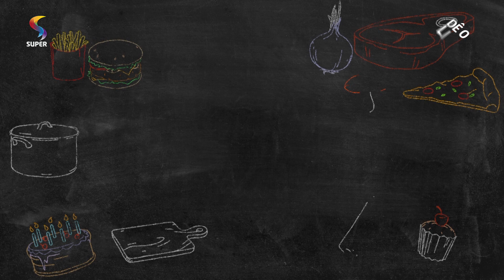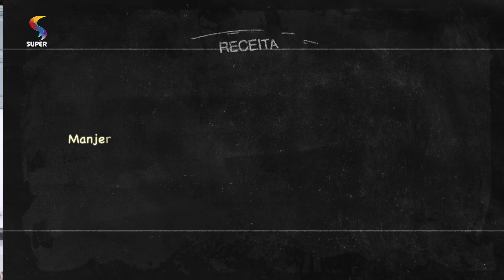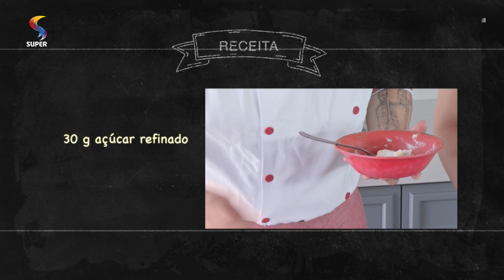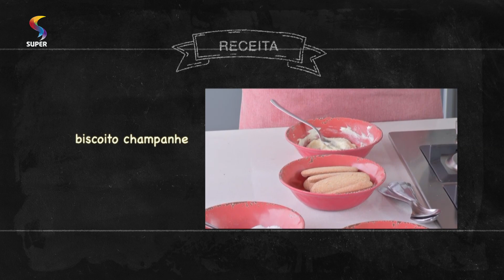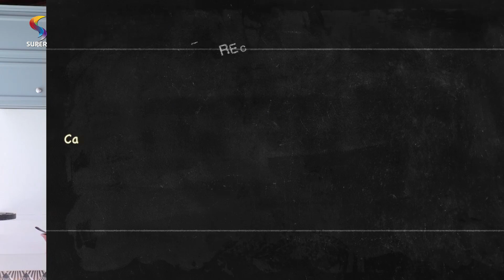Macarrão Caseiro ao Molho Pesto & Tiramissu | 01/12/2019 | RECEITA DE DOMINGO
RECEITA DE DOMINGO
Exibição: 01/12/2019

ENTREVISTADO: Walter Seixas – consultor gastronômico